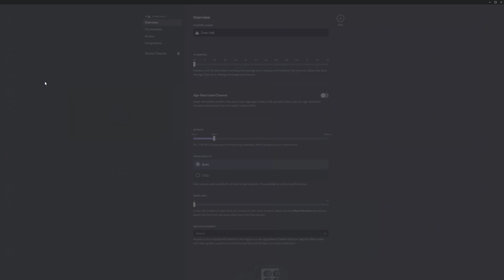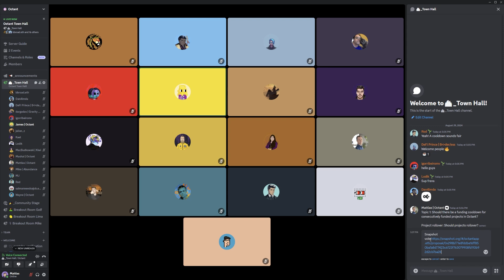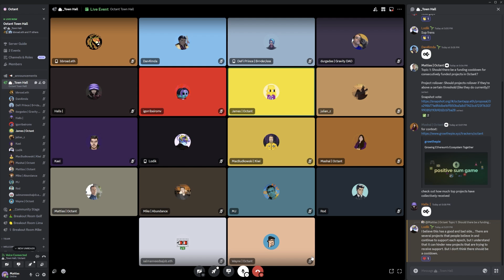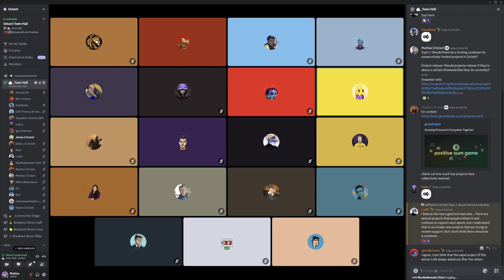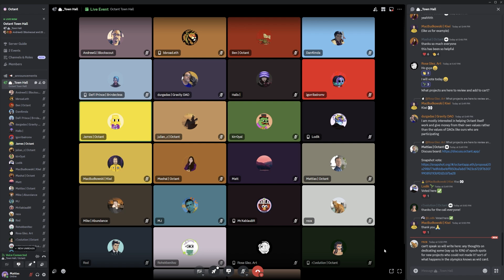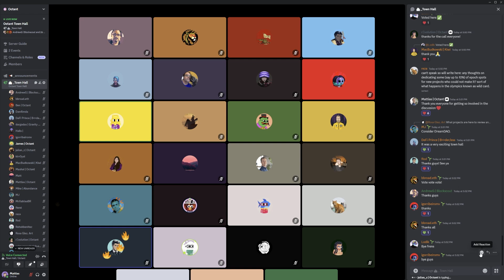Octant Town Hall - August 29th, 2024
The first Octant Town Hall.  Having discussions with the community related to processes of project eligibility & rolling over, and challenges we're facing.